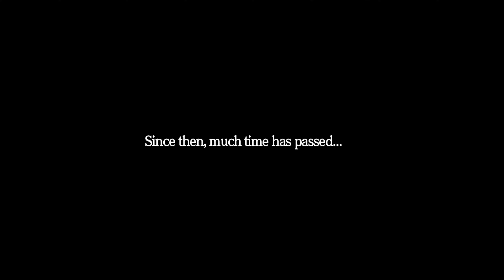Fairy Fencer F PC Gameplay 4k No Commentary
From the makers of  Hyperdimension Neptunia‍‍ '​‍s presents you Fairy Fencer F a mixed of visual novel and rpg this game is actually worth buying if your a fan of Hyperdimensional you might as well try this game.

A long time ago there was a conflict between a goddess and an evil god. The two deities didn’t fight directly, but created a large number of special weapons for others to use. Eventually, these powers sealed each other and the power vanished from the world. Fast forward to modern times where these leftover weapons are called "Furies" and warriors that wield them are "Fencers." Fury weapons are said to be incredibly powerful, so Fencers constantly scramble to acquire them. By a strange coincidence, two fencers, Fang and Tiara, get caught up in the struggle between the goddess and evil god.